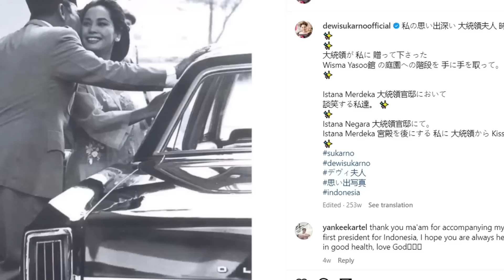Ядуу ЯПОН БҮСГҮЙ 40 насаар ах Индонезийн ерөнхийлөгчтэй гэрлэсэн нь ХАЙР УУ? | БОЛСОН ЯВДАЛ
🤗Шинэхэн дугаар шүү.👍 дараад үзээрэй:)
Болсон явдлын сэдэвтэй холбогдолтой мэдээлэл үлдээсэн байж болзошгүй тул хэрэв орхигдуулсан бол уучлаарай 👩✌️❤️
Dewi soekarno гэх ядуу гэр бүлд өсч том болсон Япон бүсгүйн Индонезийн анхны ерөнхийлөгч болох Soekarno -той суусан танилцсан түүх болон одоо юу хийж байгаа талаар орууллаа.
та нар маань санал сэтгэгдлээ үлдээгээрэй

Миний сошиал хаягуудаар зочилж байсан уу?

сэтгэгдлээ үлдээгээрэй 😊